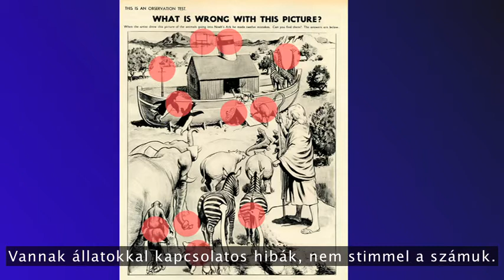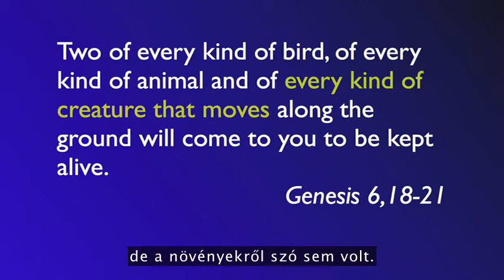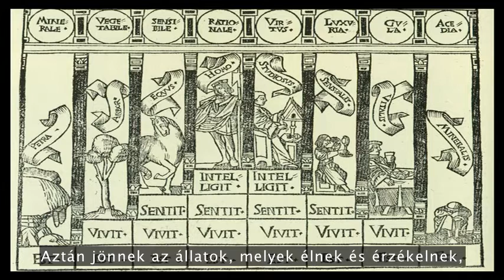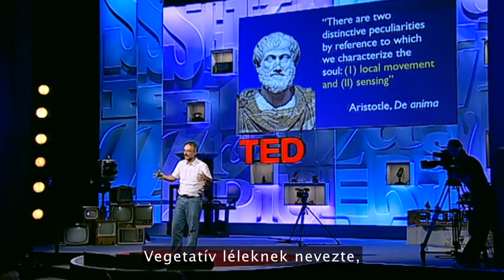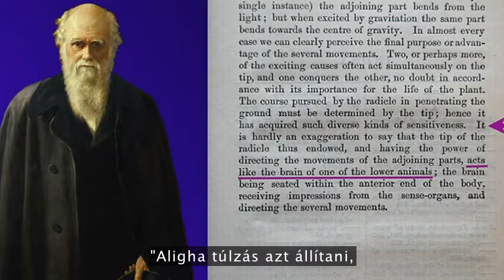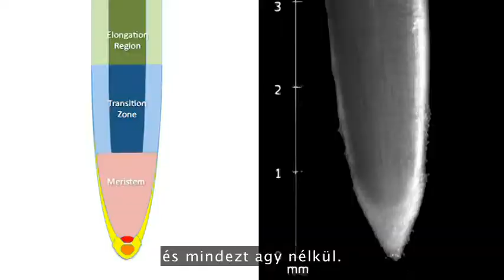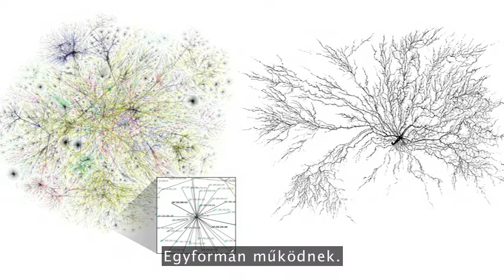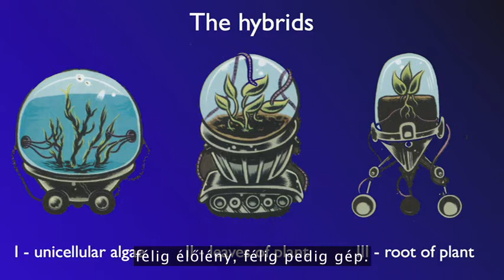Stefano Mancuso: The roots of plant intelligence ( A növényi intelligencia gyökerei )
A növények furcsán intelligens módon viselkednek: ragadozók ellen védekeznek, szélesítik tápanyagszerzési lehetőségeiket... De gondolhatunk-e rájuk úgy, mint saját intelligenciával rendelkező lényekre? Stefano Mancuso, olasz botanikus érdekes bizonyítékokat mutat be.